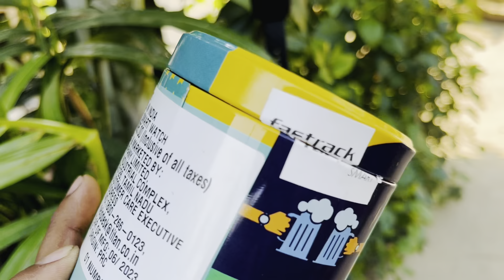Fastrack FS1 Pro-Best Amoled display Smartwatch🤘[বাংলা]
World's First,1.96" Super AMOLED|Highest Resolution|BT Calling Smartwatch  (Black Strap, Free Size)This smartwatch boasts a 1.96-inch Super AMOLED Arched Display that supports Always-On-Display with a maximum pixel resolution of 410×502. The device offers three different colors to choose from and has a trendy, comfortable design.
key specs:-
Arched Design
1.96″ Super AMOLED Display, Always-On-Display support, 410×502 resolution
Bluetooth Calling powered by SingleSync technology
200+ Watch faces
110+ sports modes
Supports Nitrofast charging
24*7 Hear rate monitoring, Continuous stress monitoring, Auto sleep tracking etc.
AI Voice assistant support
Smart notifications
IP68 Dust and Water Resistant
Fastrack Reflex World App

 / crazyyoneoficial

 / crazyyoneoficial